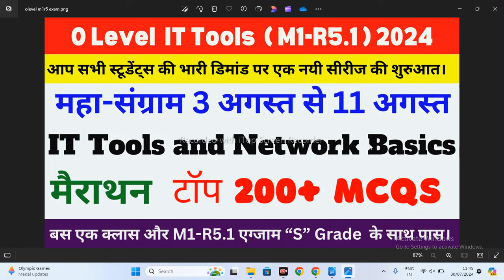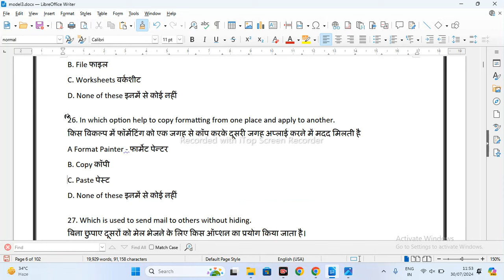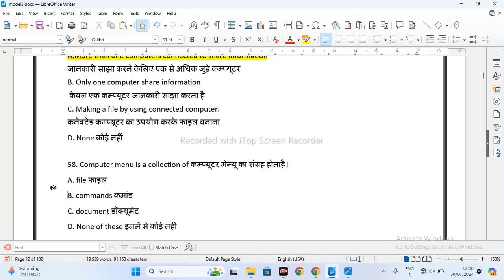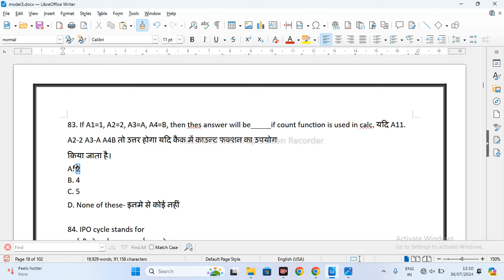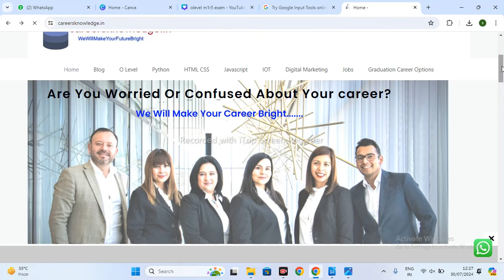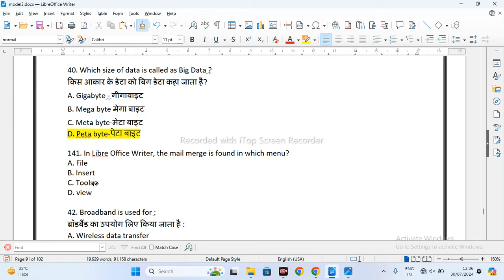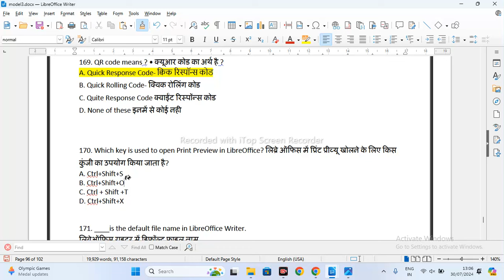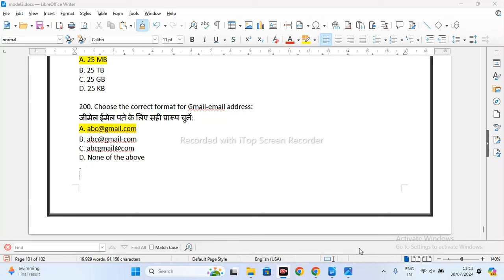IT Tools M1-R5.1 | 200+ MCQs मैराथन | O Level M1 R5 Question Paper 2025 | M1R5 mcqs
IT Tools M1-R5.1 | 200+ MCQs मैराथन | O Level M1 R5 Question Paper 2024 | M1-R5 MCQS | M1R5 mcqs @olevelguruji

In this video you will o level m1 r5 top 200+ mcqs for aug 2024 exam.
Welcome to our comprehensive study guide for the O Level M1-R5.1 Theory Exam, tailored specifically for the August 2024 examination! In this video, we’ll provide an in-depth overview of the essential topics you need to master and share our curated list of the Top 100 Multiple Choice Questions (MCQs) that are crucial for your success.

 What You’ll Learn:
Key Concepts: We’ll break down the core topics covered in the M1-R5.1 syllabus, ensuring you have a clear understanding of the foundational principles.

MCQ Preparation: Our selection of the top 100 MCQs is designed to test your knowledge and enhance your exam readiness. We will discuss each question in detail, providing explanations and tips to tackle similar questions in the exam.

Exam Strategies: Learn effective strategies for answering multiple-choice questions, including time management, elimination techniques, and understanding common pitfalls.

Interactive Learning: Engage with our interactive segments where you can pause the video, take notes, and quiz yourself on the material presented.

 Why This Video is Essential:
Expert Insights: Gain insights from experienced educators who understand the M1-R5.1 curriculum and the exam format.

Structured Classes: Our theory exam classes are structured to help you grasp complex topics easily, making your study sessions more effective.

Resourceful Tool: This video serves as a valuable resource for revision, helping you solidify your understanding ahead of the exam.

 Stay Updated:
Don’t forget to subscribe and hit the notification bell to receive updates on our upcoming videos, including more exam tips, detailed topic breakdowns, and additional practice questions to help you excel in your studies!

 Additional Resources:
We offer downloadable study guides, practice papers, and more to aid your preparation journey.

 Join the Conversation:
We encourage you to share your thoughts, questions, and study experiences in the comments section! Let’s build a community of motivated learners preparing for the O Level exams together.

1. it tools o level important questions
2. it tools o level exam
3. m1r5 o level question
4. m1r5 questions for o level exam
5. it tools for o level exam
6. m1r5 theory exam questions
7. m1r5 o level important questions 2024
8. o level it tools question paper 2024
9. m1r5 o level important questions
10. m1r5 question paper 2023
11. o level m1 r5 important questions
12. m1r5 top 100 mcqs
13. m1r5 mcqs
14. m1
15. m1r5 mairathan class
16. olevel exam
17. o level exam 2024
18. m1r5 top 100 mcqs
19. it tools classes for exam
20. m1r5 important question